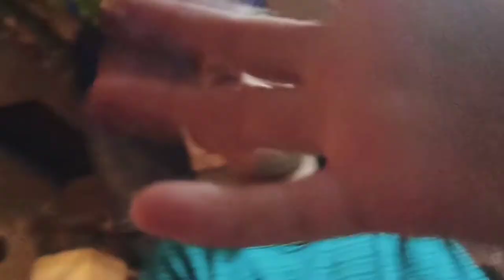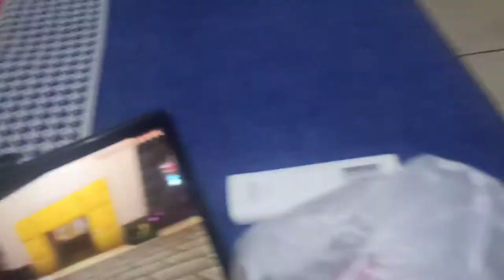Baarish aa gye.🌧️🌧️🌧️🌧️.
Hey floks

Enjoy every day vlogs